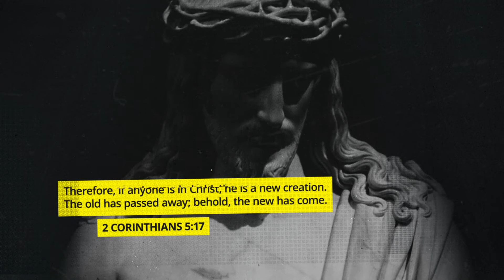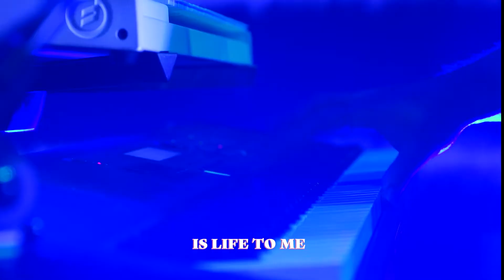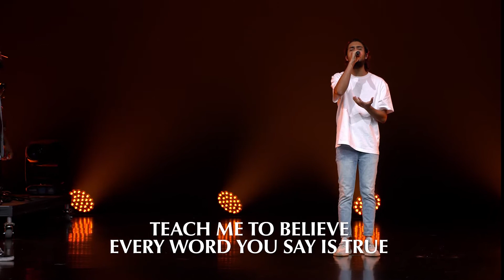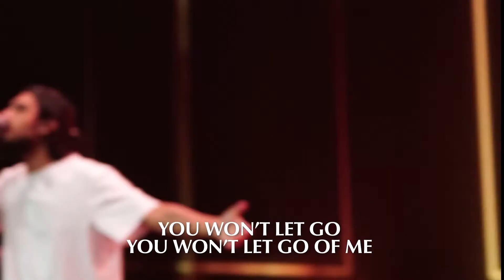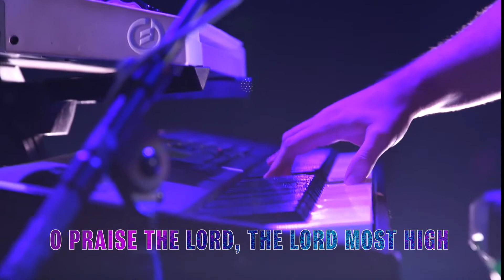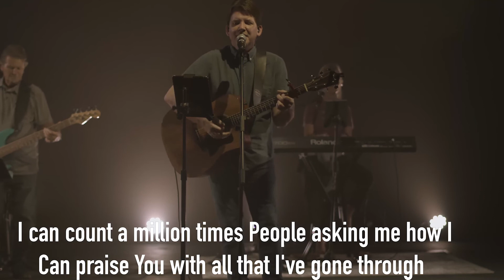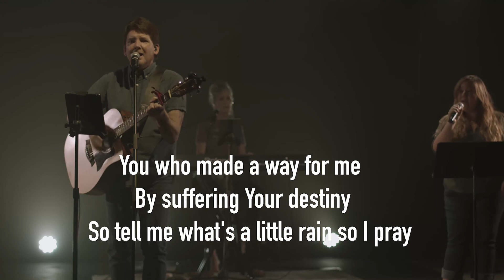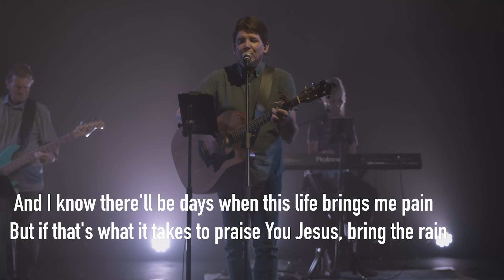Church online 4/25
Join us online for week three of our series Gods Waze where do we go from here.